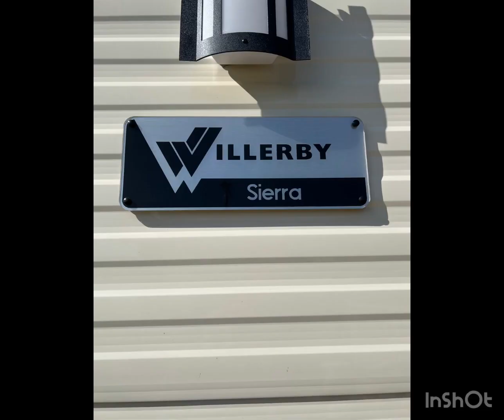Willerby Sierra at Sandy Bay, Preesall